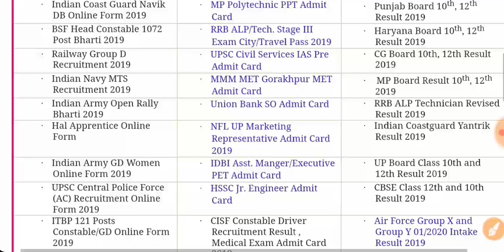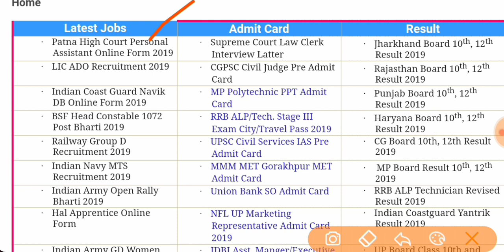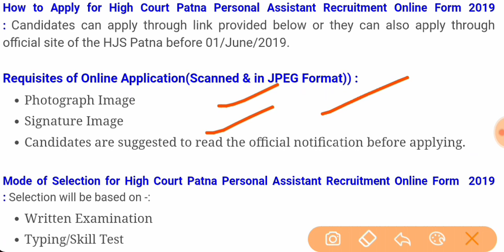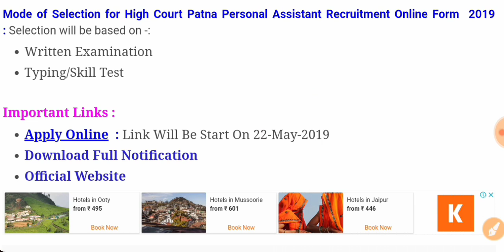जिला कोर्ट बम्पर भर्ती 2019// जिला प्राधिकरण भर्ती // Court Group D Vanacay//Group D Vanacay Online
जिला कोर्ट बम्पर भर्ती 2019// जिला प्राधिकरण भर्ती // Court Group D Vanacay//Group D  Vanacay Online,court assistant exam model question paper group d aurangabad assistant exam previous questin papers supreme court recruitment allahabad high court result High court and Suprpeme court in hindi Bharti bomber part bangla by veer bombay beliefv main exam syllabus bailiffs bomber part 2 High court Belief. Clerk Exam 2019 preparation case status.

official website & application form link :-

Chadigarh clerk syllabus cut of 2019 clerk calcutta syllabus cut off clerk syllabus calcutta clerk syllabus cut off elhi decision dictation 80wpm Typing speed dictation driver paper group d result main exam 40wpm dyso mains dyso enforcement officers exam syllabus paper 2018preparatin exm syllabus enforcement officers uk ufll episode form kaise bhare form filll fourth.

Grade result faisla fight fourth class result class vacancy full song group d group d result cut off result gujarat group c result cut off 2019 Hight court Hydrabad sawariya hearing haryana hindi dictatin hearing live sanwariya tere khatu Hingh court in hindi Interview in india indore information interview questions and answers in hindi indian polity in telelgu peon Judge jabalpur judge.

Security judgement jodhpur jaipur job 2019 junior assistant syllabus karnataka High court ka faisla ka result kab aayega result kerala kaha par hai lucknow latest news ldc list lko love marriage news lawyer ldc 2019 live mumbai madras maharaja maharaja kovil kodai make joke of Merit list movie mahraja kovil news today news.

Nagpur new song nainital notification new punjabi songs news live notifications of karnataka of india ojas order of gujarat kerala odisha of ap order school fees of Delhi peshi jatt di punjabi song peshi tere yaar di patna ram rahim peon exm question paper jatt di whatsapp status jatt di neeraj bawana peon interview paper 2019question paper question answer paper
High court recruitment2019 syllabus2018 mumbai2019 gujarat2018 list2019 staysyllabus2019maharashtra2019 maharashtra2019rajasthanaurangabad 2019bombay 18clerk 2019calcutta high.

Court recruitmentharyana punjab high court recruitmentjharkhand 2019listlist 2019allahabad latest newsmaharashtra 2019 mp high court recruitmentmponline high court recruitmentmp 2019mp 2019mp 2019iti mp हाई कोर्ट भर्ती 2019.

English stenographer translator clerknotification 2019high court of kerala recruitmenthigh court of karnataka recruitment 2019; question papers for clerkresulthigh court stenographer recruitment 2019 rajasthan result2019 clerk4th class In ap in telangana in punjab in telugu 2018 in018 diploma for diploma holders in delhi govt driver jobs for graduates for 10th for 10th pass for 10th pass in telangana 2019 for 12th pass for 10th pass in telangana for 10th/iti for.